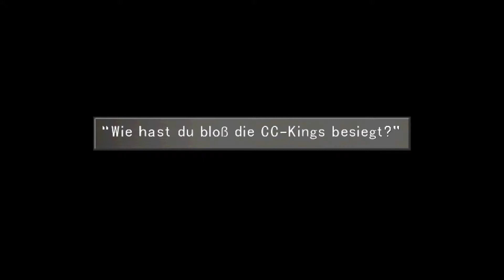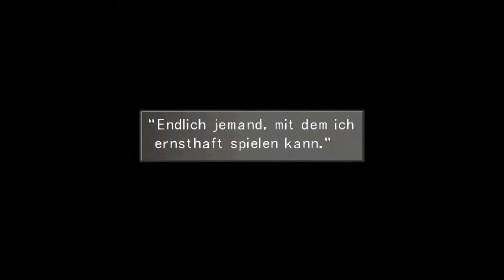Let´s Play Final Fantasy 8 Deutsch Part 42 Freiheit ist etwas wunderbares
►Wir schließen die CC quest ab◄
►freie Fahrt für den Garden◄